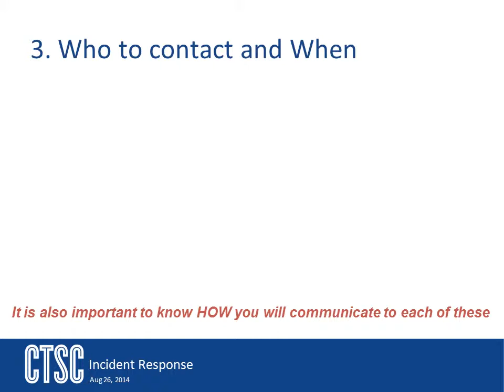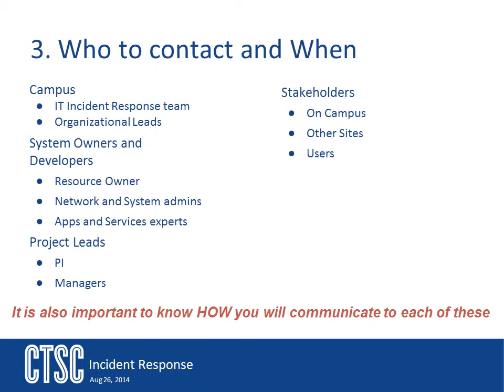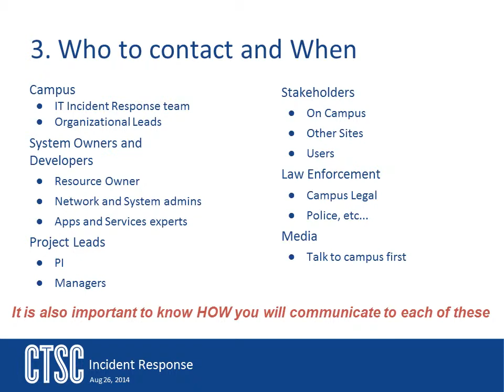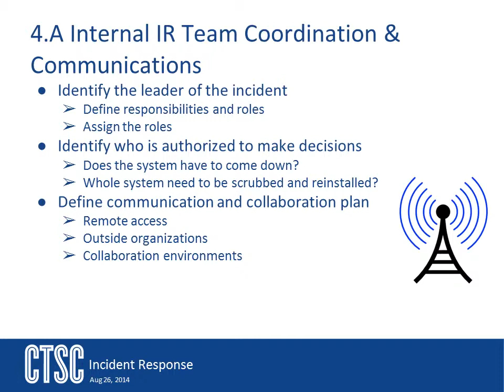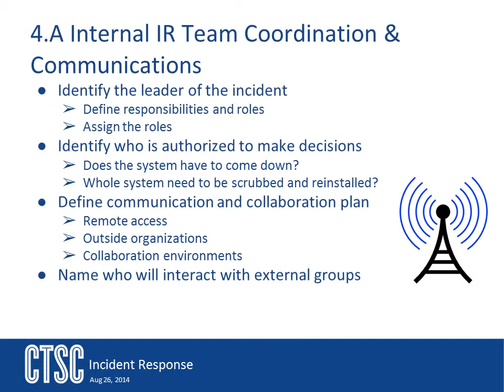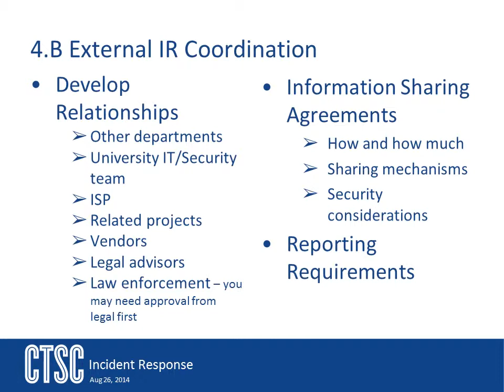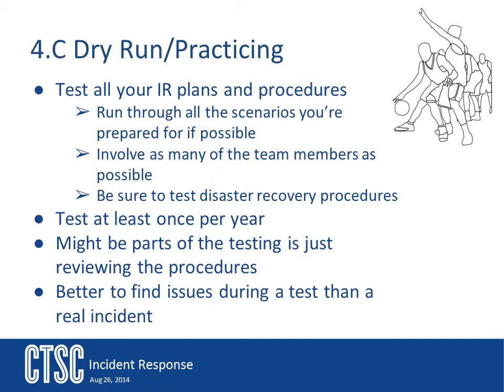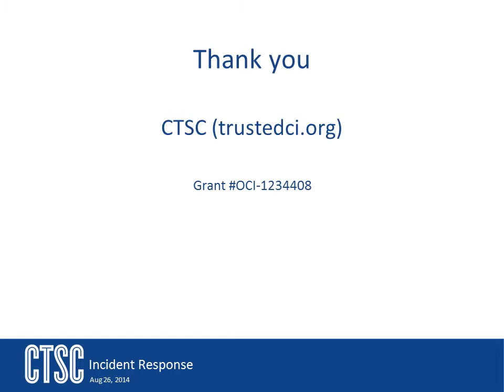Incident Response Team coordination & communication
Your incident response plan should include detailed information about who needs to be contacted and when. The plan should also cover how this communication will be made.

Other things to put into the plan are information sharing agreements with external organizations and also reporting requirements.